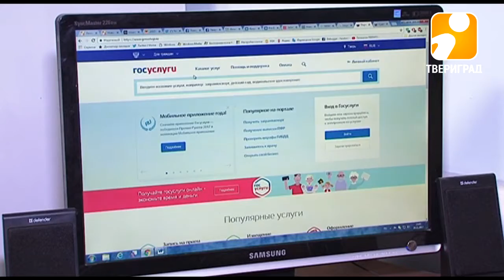ОПЛАТА ДОЛГОВ БЕЗ ПРОБЛЕМ. 2017-11-29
Чтобы узнать, есть ли финансовое бремя, вовсе не обязательно обращаться к судебным приставам. Благодаря порталу «Госуслуги» появилась возможность в считаные секунды найти себя в базе данных.